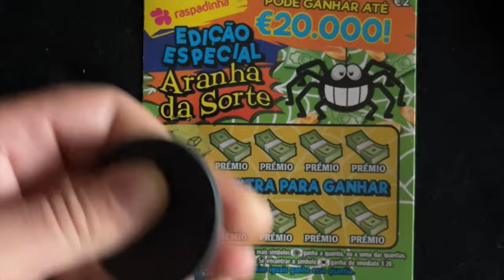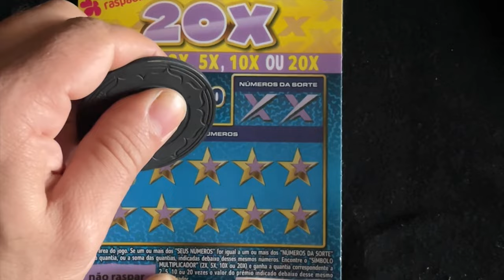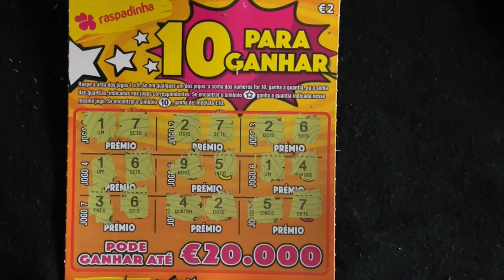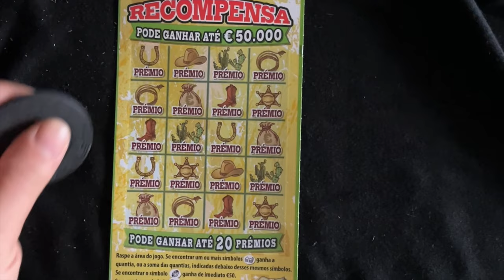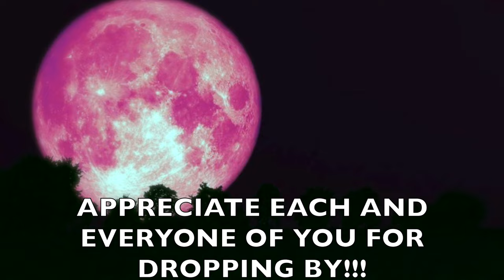💥 🐲 💥 MIX €2 & € 5 raspadinhas ✨✨scratchcards 💥 🐲💥 ....THE WINNER IS 🤩🥳🫥